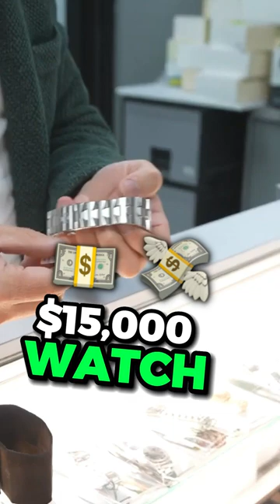Negotiating a Vacheron Constantin Overseas!